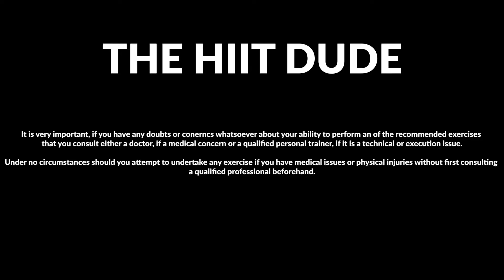LOW IMPACT FULL BODY HIIT WORKOUTS // 20 MIN CIRCUIT // THE HIIT DUDE // No.8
LOW IMPACT FULL BODY HIIT WORKOUTS // 20 MIN HIIT WORKOUT | THE HIIT DUDE - No. 8
Main Workout: 35s Active / 15s Rest / 3 Rounds
1) Leg Raise Twist Right
2) Leg Raise Twist Left
3) Alt Floor Taps
4) Alt Sumo Squats
5) Right Knee Taps
6) Left Knee Taps
7) 1, 2 Combo
8) Alt Toe Taps
WHO IS THIS FULL BODY FAT BURN HIIT WORKOUT FOR?
These quick home workouts are designed for weight loss and are perfect for:
- Beginners
- Over 50's
- Intermediate
PLEASE SHARE OUR HIIT WORKOUTS WITH SOMEONE WHO NEEDS MOTIVATION AND HELP
STAY AT HOME // QUARANTINE WORKOUT // STAY HOME // INDOOR WORKOUT